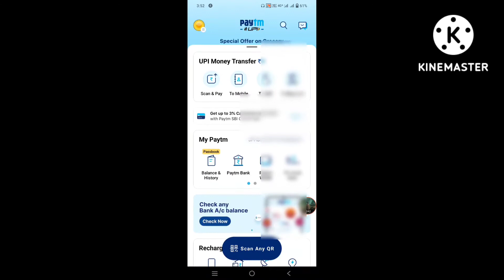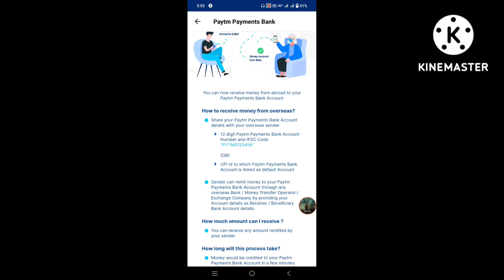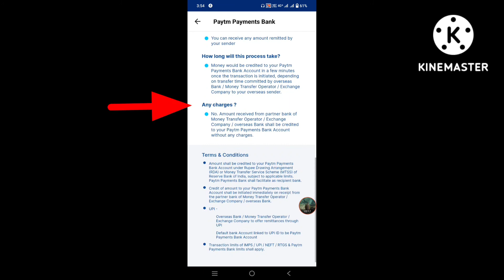PAYTM PAYMENT BANK INTERNATIONAL PAYMENT, videsh se paise kaise mangaye, Foreign Remittance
इस वीडियो में हमने आपको PAYTM PAYMENT BANK INTERNATIONAL PAYMENT, videsh se paise kaise mangaye, Foreign Remittance के बारे में बताया है । अब आप किसी भी देश से पैसा अपने मोबाइल में ही मंगवा सकते हैं घर बैठे।

आपको किसी के पास भी जाने कि जरूरत नही है विदेश से पैसा मंगवाने के लिए  । धन्यवाद।

Query Solved:-
Other Country se paise kaise mangaye
Paytm international money transfer
Foreign se paise kaise mangaye
Videsh se paise kaise bheje